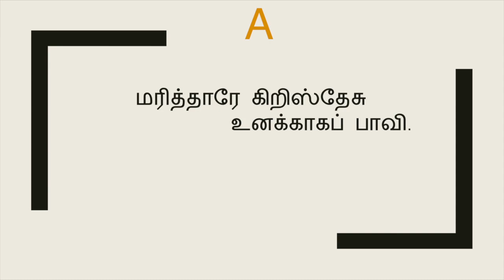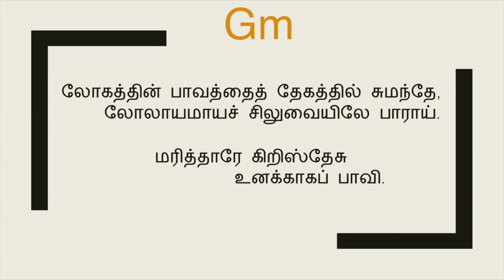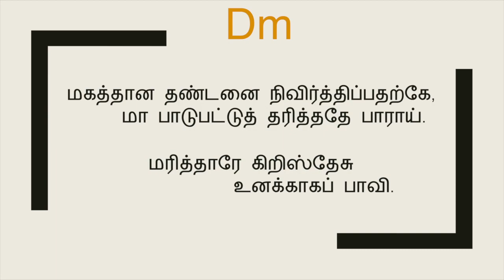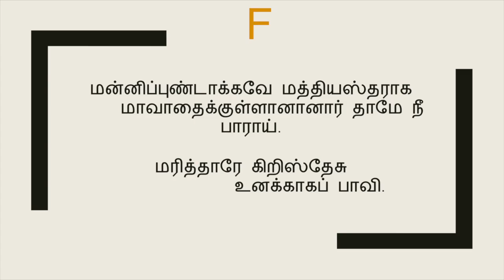மரித்தாரே (கீர்த்தனை - 112) Marithare